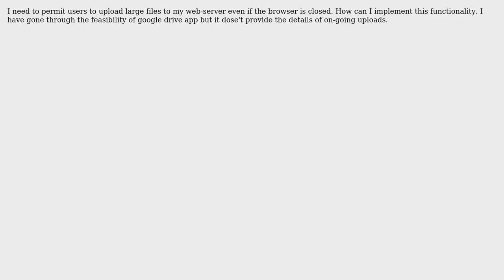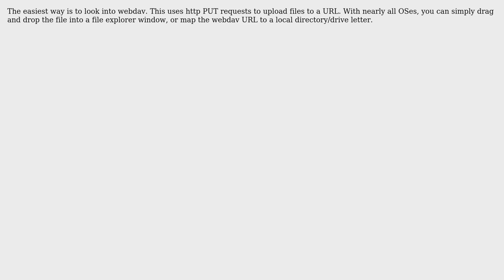Software Engineering: Uploading large files to web-server even if browser closed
With thanks & praise to God, and with thanks to the many people who have made this project possible! | Content (except music & images) licensed under CC BY-SA | Music | Images & others | With thanks to user gbjbaanb user Ebin Manuval and the Stack Exchange Network Trademarks are property of their respective owners. You are responsible for your own actions.